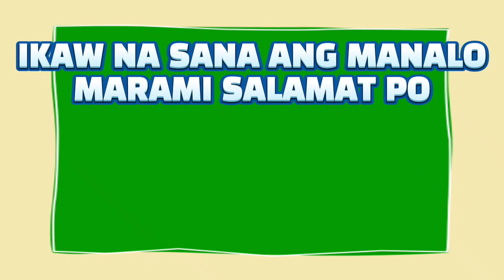3D LOTTO AND 2D LOTTO 2PM RESULT TODAY APRIL 12, 2023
3D LOTTO AND 2D LOTTO 2PM RESULT TODAY APRIL 12, 2023